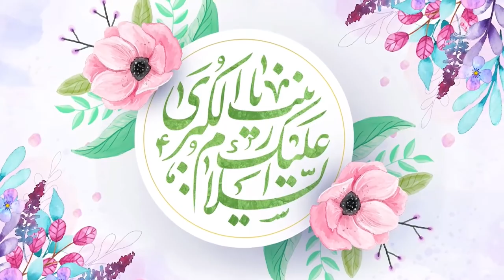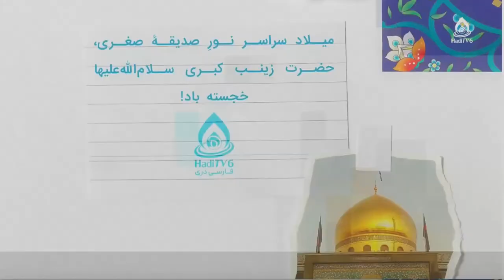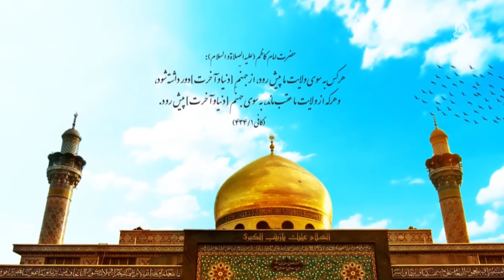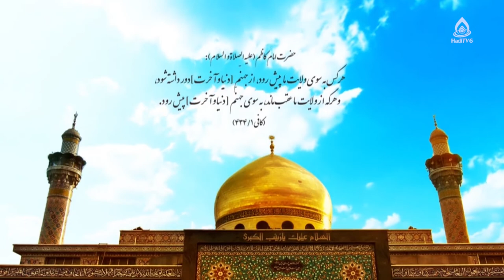حضرت زینب (س)؛ الگوی حیا و عفت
برنامۀ «به وقت بیداری» قسمت ۳۴۶ از تلویزیون جهانی هادی (فارسی دری)، سه‌شنبه ۸ قوس ۱۴۰۱